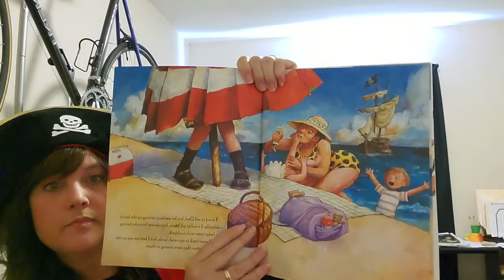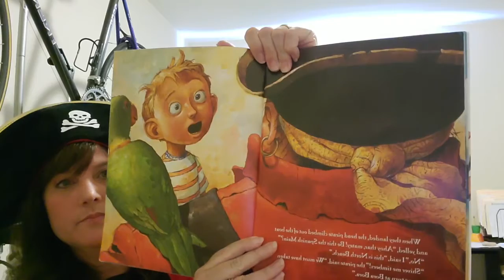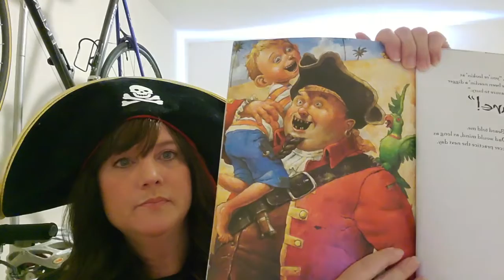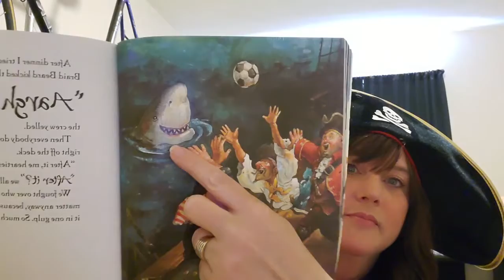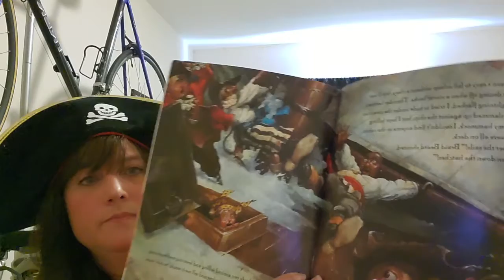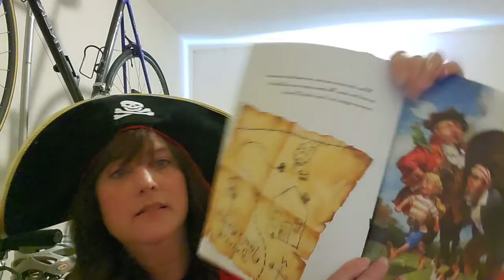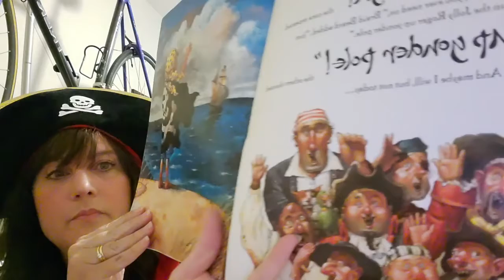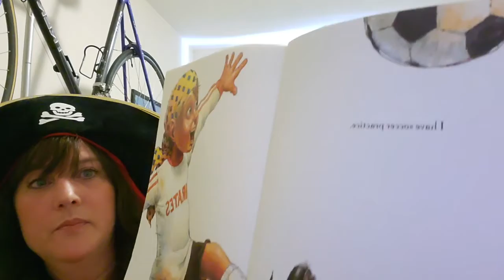Sunday Stories - Ep. 3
Check out today's Sunday Story! Join Ms. Smusz as she reads this week's story!